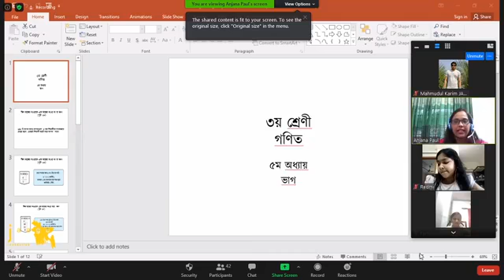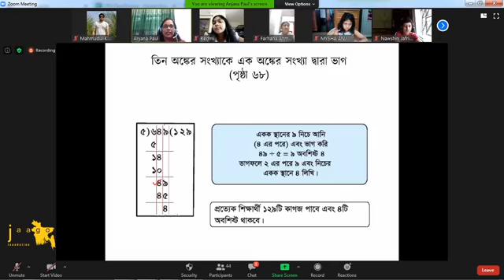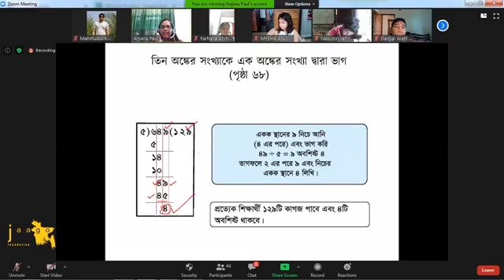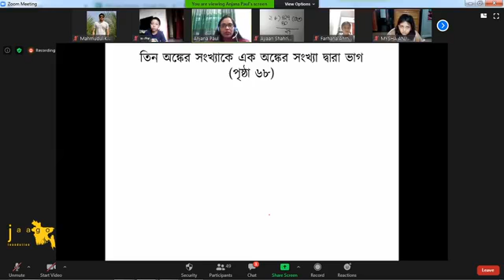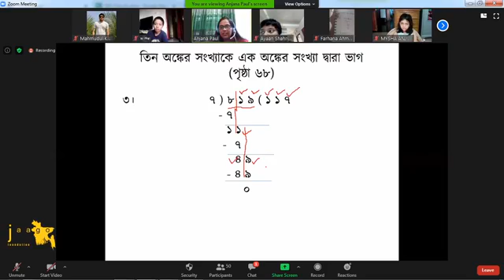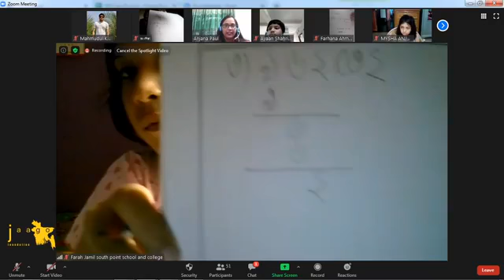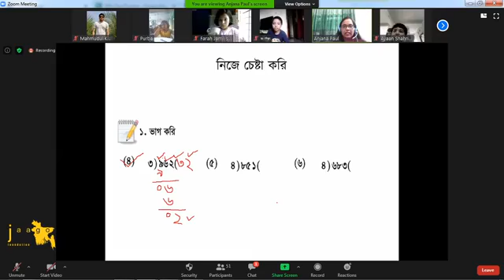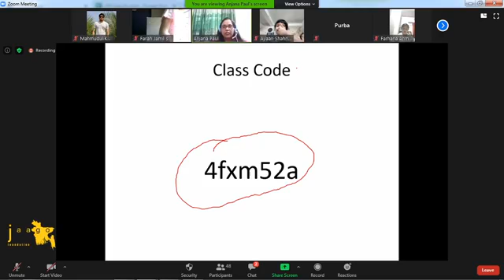শ্রেণী II ৩য়IIগণিতII অধ্যায় ৫II ভাগII ০২ জুলাই